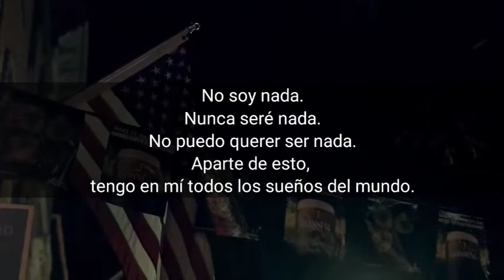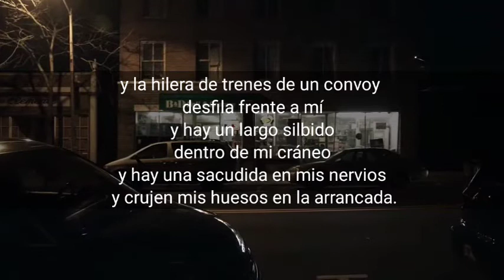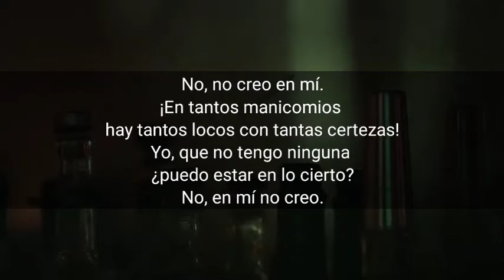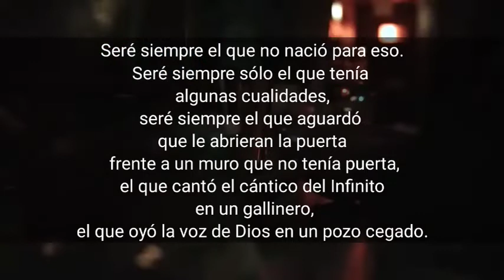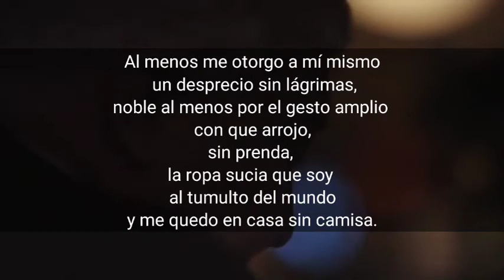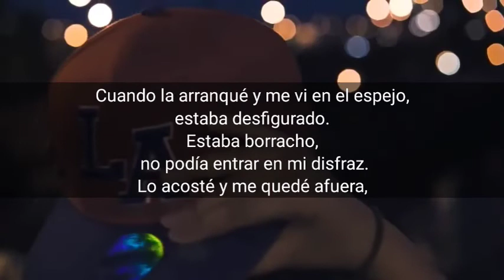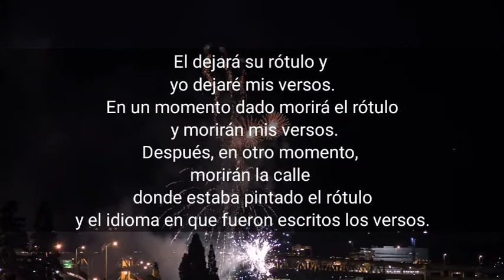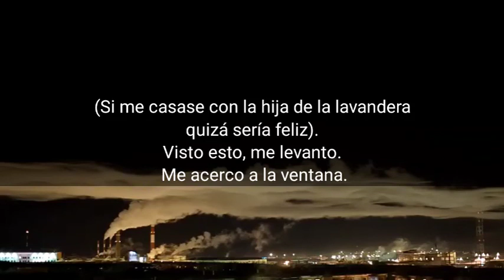FERNANDO PESSOA TABAQUERIA POEMA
Sumérgete en la profunda melancolía de 'Tabaqueria', uno de los poemas más emblemáticos de Fernando Pessoa. A través de la voz de Álvaro de Campos, exploraremos la sensación de vacío existencial, la búsqueda de sentido y la soledad del individuo en un mundo cada vez más acelerado.